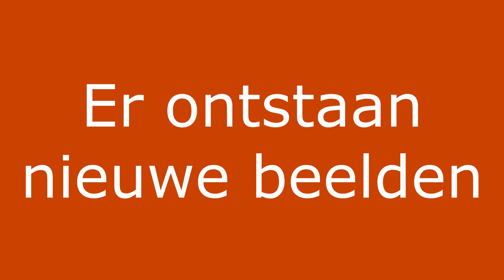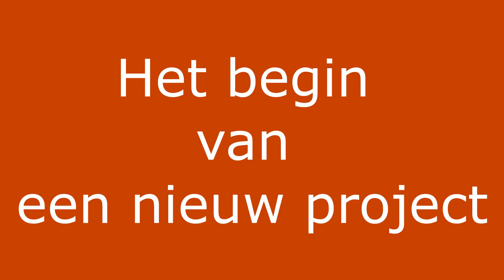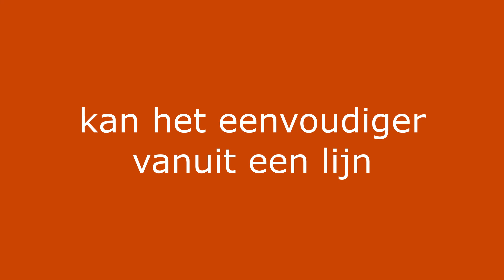ATELIER | GEHEIM | tijdens corona | KIJKEN bij Anja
In mijn atelier deel ik nu het geheim van het ontstaan van nieuwe beelden tijdens corona.
Wat zijn voor jou beelden die bij corona passen? Als beeldend kunstenaar wil ik je naar kunst laten kijken om zo te ontdekken wat kunst met jou doet. Zodat je kunst koopt die bij je past.

- T IJ D C O D E S  -
00:00 introductie
00:27 exposities gaan niet door
00:36 er ontstaan nieuwe beelden
01:05 voorstellen
01:25 een nieuw project

 -  K I J K  O O K   -

  -  V I N D  M E  O N L I N E  -

  - T E N S L O T T E  -
* Laat het me weten in de comments als je een vraag hebt! Ik hoor je graag

script:
De wereld staat door het coronavirus op zo'n kop
alles gaat anders
Bij mij ook
Ik ga je laten zien HOE het werk ontstaat
De geheimen van mijn atelier

Vandaag ga ik je een update geven
een rondje door mijn atelier
Waar ben ik allemaal mee bezig
en wat gaat er anders in deze tijd van corona

Alles staat mooi ingepakt
maar exposities gaan niet door

Als je hier voor de eerste keer bent
Mijn naam is Anja van Rijen
Ik ben beeldend kunstenaar
en ik werk al jaren vanuit mijn eigen atelier
Ik ga je laten zien wat er gebeurd in mijn atelier
en dan krijg je vanzelf een bericht
als er weer een nieuw filmpje online staat

handen wassen handen wassen handen wassen
We worden er steeds weer aan herinnerd
en toen ik dit onderzoek tegenkwam dacht ik even lezen

Ik lees een onderzoek van Koehler en Wildbolz
ze zijn verbonden aan het institute of Enviromental Engineering
en waar gaat het over?
Het gaat over vaste en vloeibare zeep
en het verschil in maken is enorm groot

Vloeibare zeep levert ons 10 x zoveel CO2 uitstoot op
bij het vervaardigen daarvan
en daarbij is het ook nog een groot verschil
tussen het verbruik
Van vloeibare zeep verbruik je volgens dit onderzoek
6 x zoveel als vaste zeep
Nou dat zet me best wel aan het denken
Ik ben eigenlijk wel voor de vaste zeep
maar wat ik me daarvan herinner is toch dat
het zo'n vies glibberig stukje op de wastafel is
Dat is het uitgangspunt om dat te gaan bekijken

Stukjes zeep worden vaak op een doorlaatbare
ondergrond gelegd en dan zijn dat vaak cirkels
gaatjes maar ja ik ben van de lijn dus kijk ik heb
iets anders bedacht

Dit is mijn doorlaatbare onderstuk en nou
ga ik kijken hoe ik daar verder mee kan
en dat vertel ik je dan een volgende keer
Dus we gaan een soort reizen door de tijd
Ik laat wat weten als ik er verder mee ben

Je ziet een zeepbakje op het aanrecht
Er wordt water in gegoten
Water dat van een zeep afloopt zal zo in de gootsteen terecht komen

Het is mooi dat het werkt het functioneert echt
maar het zwarte bakje dat spreekt me minder aan
Ik wil meer helderheid van wat er gebeurd
en hoe kan dat dan ontstaan alleen vanuit een lijn
Dat is een uitgangspunt wat me aanspreekt

Dit is nog lang niet afgelopen

Het is tijd om weer een filmpje te maken
maar dit project
met de werknaam ZEEPBAKJE
dat is nog lang niet af

Ik kan wel zeggen dat
ik uiteindelijk toch weer naar een vrije vorm ga
Dat het zich blijft ontwikkelen
Ik kom er beslist op terug

Vanaf 1 september in de verkoop

tot ziens!
Anja

thanks for the music:
YouTube: - See You On The Otherside the 126ers.mp3
                  - No.3 Morning Folk Song- Esther Abrami.mp3
                  -Rage-The 126ers.mp3
Freesound: -378300_13fpanska-krug-antonin_fish-in-the-river
                     -330843_julianjk_vogel.mp3